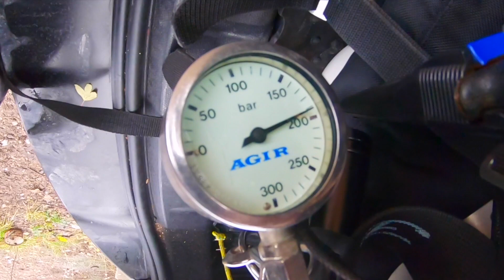2019-11-17 Båtsmans brygga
Lutfisk Productions - Dyk återigen vid Båtsmans brygga